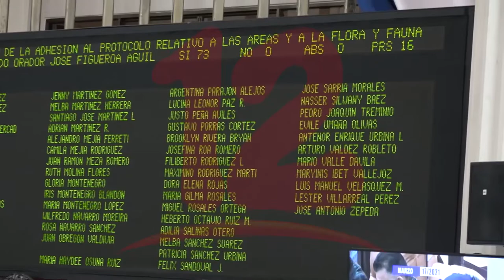La adhesión es con el fin de proteger el medio marino en la región del gran caribe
NosResistimosAlEmbargo Diputados aprueban con 73 votos Adhesión al Protocolo Relativo a las Áreas Silvestres Especialmente Protegidas del Convenio para la Protección del Desarrollo del Medio Marino del Gran Caribe.